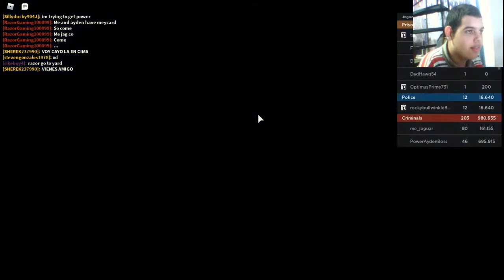JOGANDO ROBLOX MODO MAD CITY ETAPA 3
FELIPE LIVE